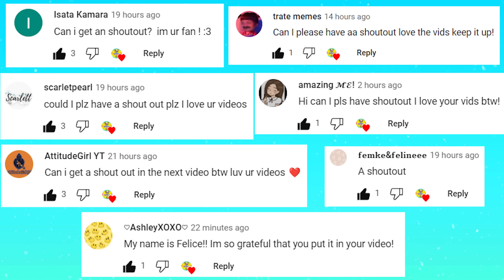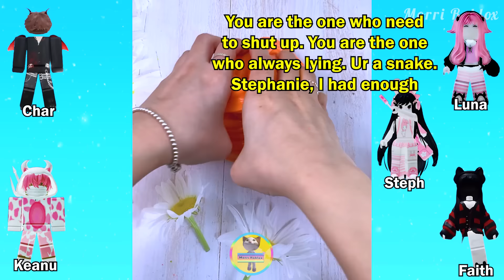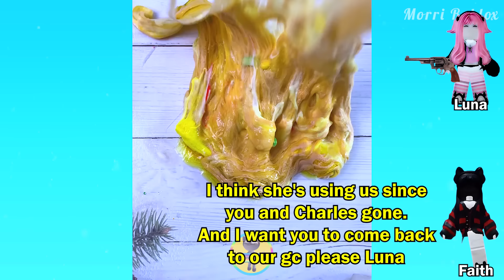TEXT To Speech Emoji Groupchat Conversations | I Have Too Much Robux!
TEXT To Speech Emoji Groupchat Conversations | Why is My BSF So Dramatic When I Play With A Hot Guy